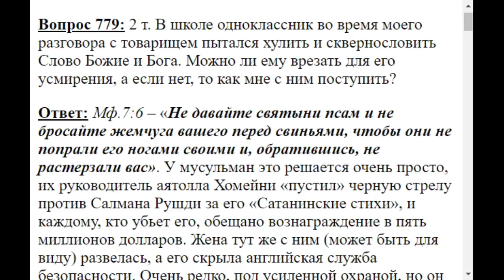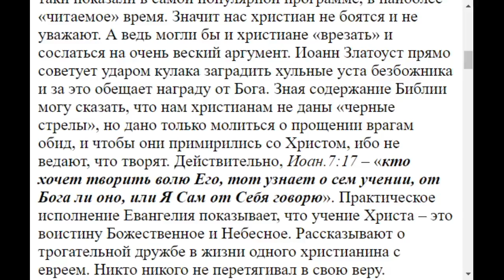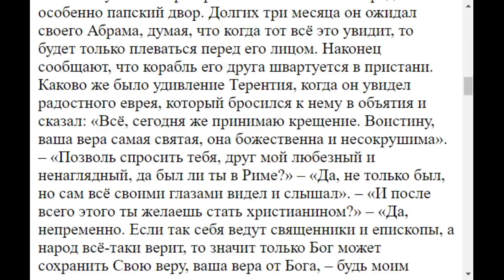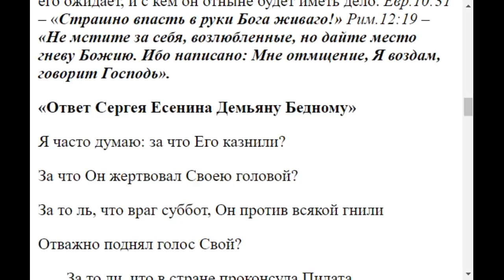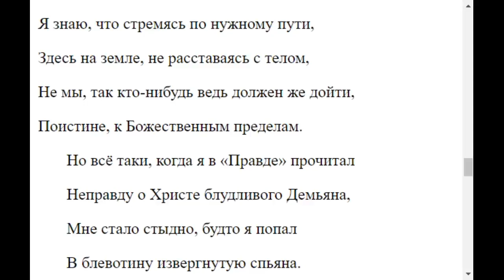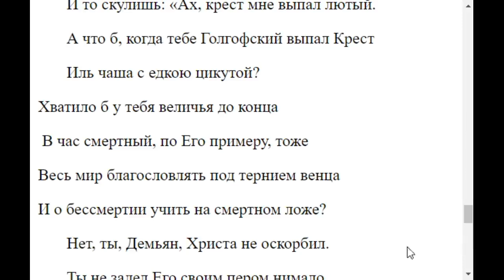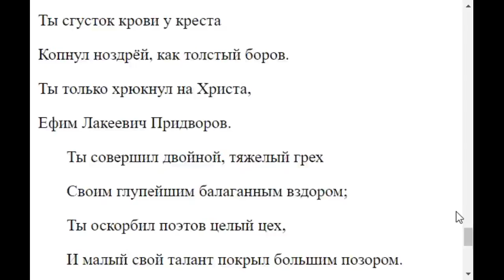0779. Хулящего Бога одноклассника можно ли ударить?